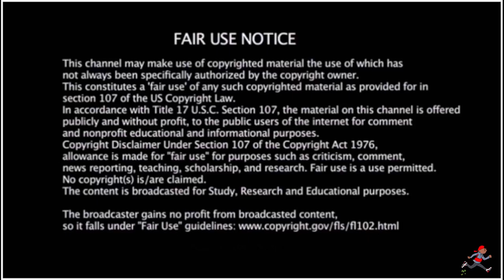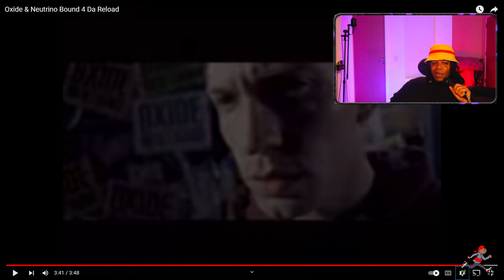American Rapper First Time Hearing - Oxide & Neutrino Bound 4 Da Reload (UKGarage Reaction)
EP17 Smokey's Garage Files- American Rapper First Time Hearing - Oxide & Neutrino Bound 4 Da Reload (UKGarage Reaction)